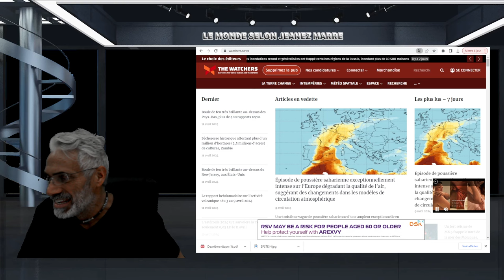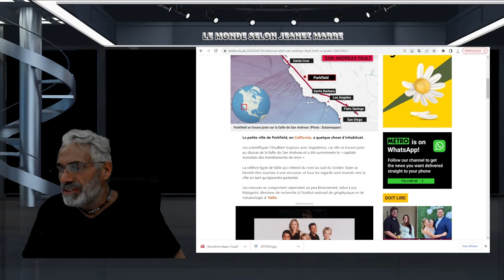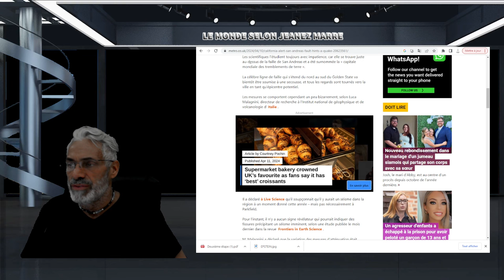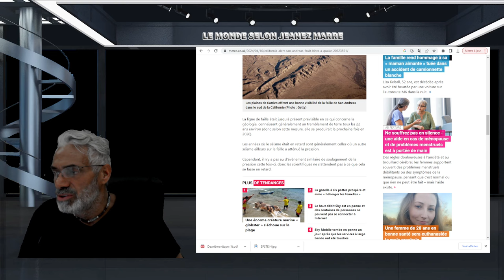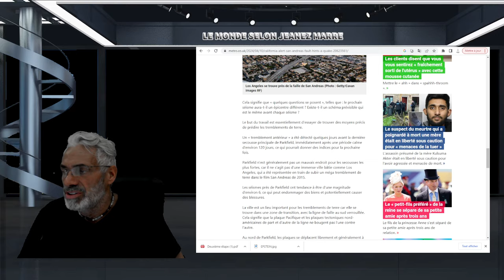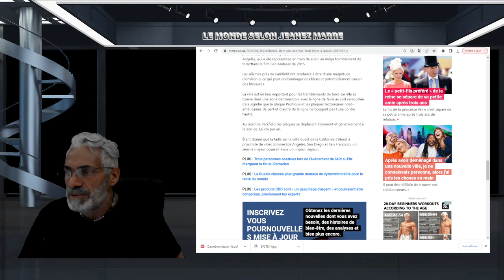DERNIÈRE HEURE;La Californie en alerte alors que la faille de San Andreas laisse présager un séisme.